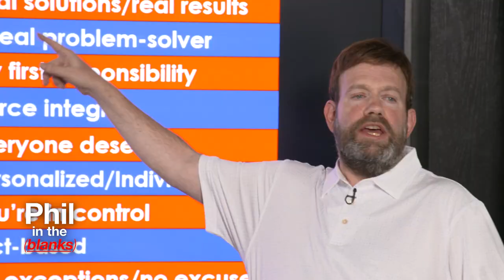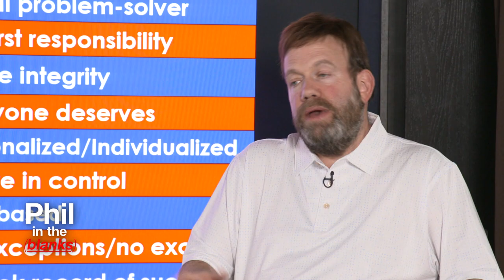Power of Words w/ Dr. Frank Luntz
Dr. Frank Luntz, who has been a guest on this podcast, is a USC Professor and President of Frank Luntz & Associates.  He invited Dr. Phil over to his house for a focus session with a group of USC students — half of them identify as Republican and the other half identify as Democrat, with a few independents in between.  They came together to see how they could communicate in a productive way.  It’s no longer productive to be us versus them.  We have to learn to work together